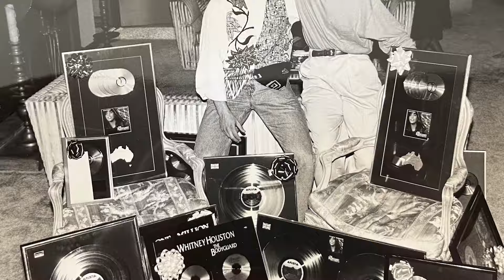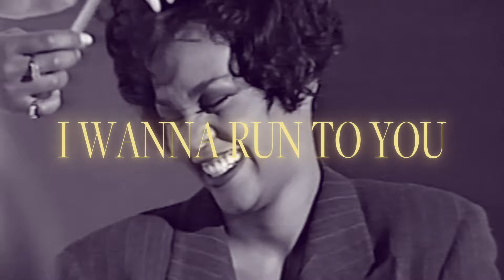30 Years of The Bodyguard: Interview with the writers of "Run To You" (Extended Interview)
30 Years of The Bodyguard: Interview with the writers of "Run To You" (Extended Interview)

Ask your voice device to play Whitney Houston!